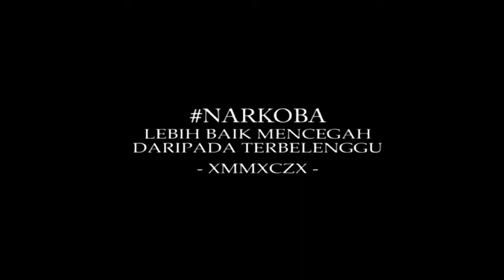TVC Jauhi Narkoba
Mandala TV Sukabumi TV'na Urang Sukabumi
Mandala Tv dapat Anda Saksikan Di Channel 12 Mandala Vision Kota Sukabumi dan sekitarnya